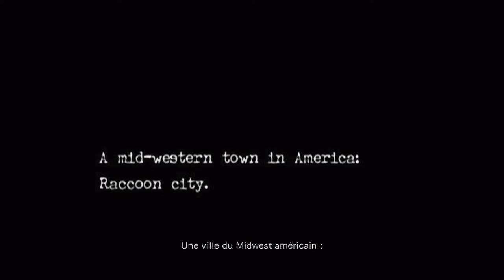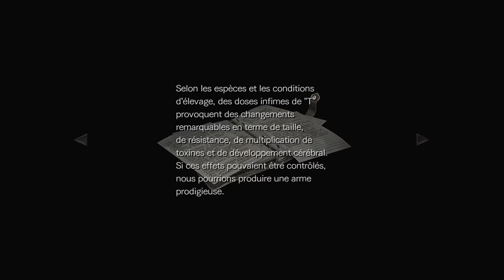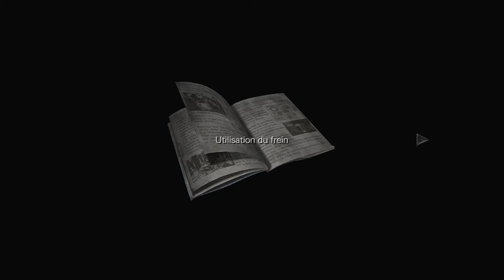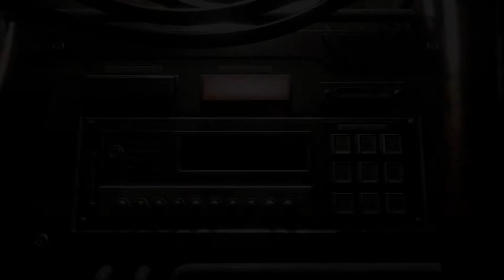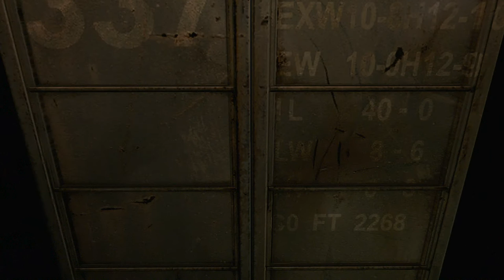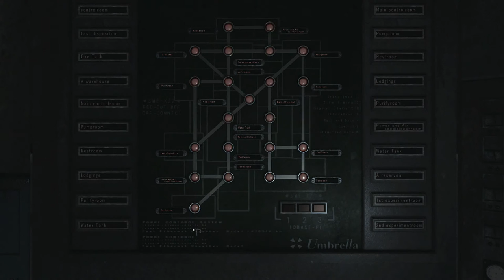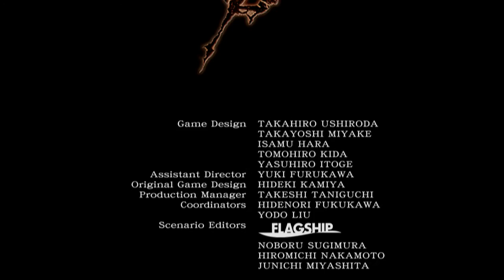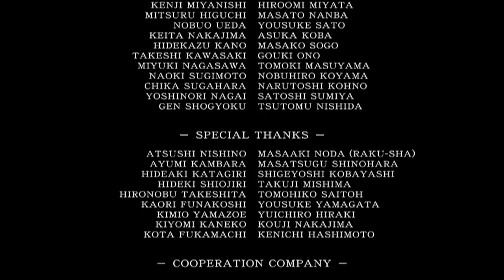Let's Play Resident Evil 0 HD (MODE NORMAL/NO SAVE)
READ DESCRIPTION / LIRE DESCRIPTION !

Salut tout le monde et bienvenu sur la vidéo défi de RE 0, où vous l'aurez compris je dois faire le jeu entier sans sauvegarder, heureusement Yan est avec moi pour mettre un peu d'ambiance :)

voici des paliers pour vous repérer dans le jeu, parce que c'est une vidéo très longue et je suis sûr que vous allez pas la regarder en 1 fois !!!

1:45 Intro
6:40 début du train
45:31 Début du centre de recherche
1:04:30 Clé de feu
1:26:36 débloqué les portes avec les armures
1:45:25 Sauver Rebecca !
1:53:30 enigme des annimaux
2:34:00 Fin du centre de recherche / Dracula
2:44:00 Début du Labo
3:15:00 Fin du Labo
3:19:00 Début de l'Usine
3:32:00 assenceur / notoyage de la zone
3:41:00 remettre le courant !
3:44:30 On récupère Billy
3:56:00 On récupère le fusil à pompe
4:06:00 Le Tyrant le retour
4:16:30 on récupère la batterie
4:22:00 Le début de la Fin
4:30:30 Dernière forme du Boss
4:36:50 Fin du Jeu !
4:46:00 Classement !